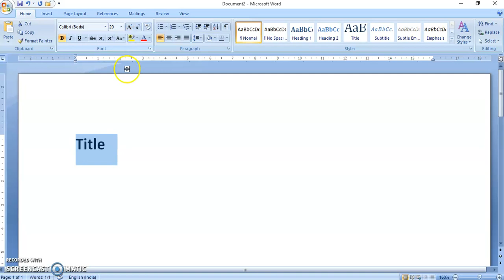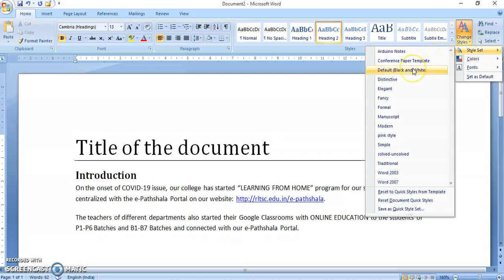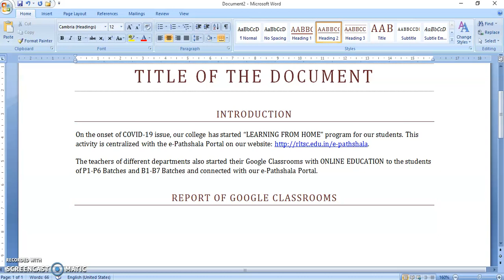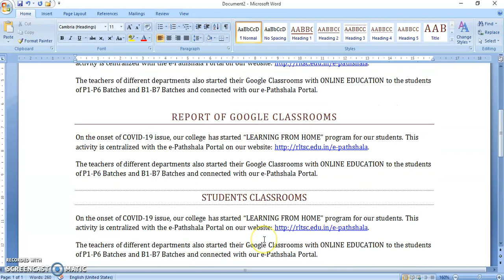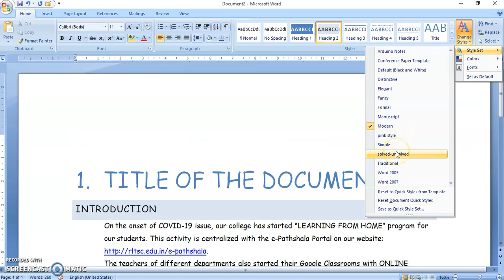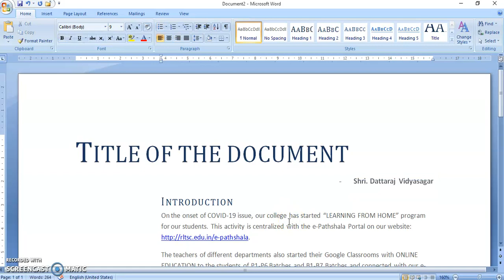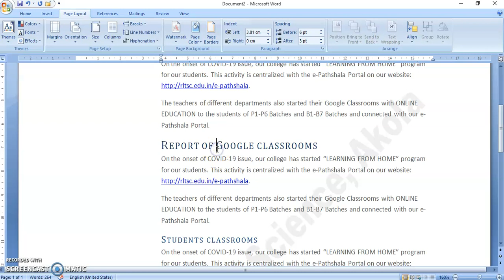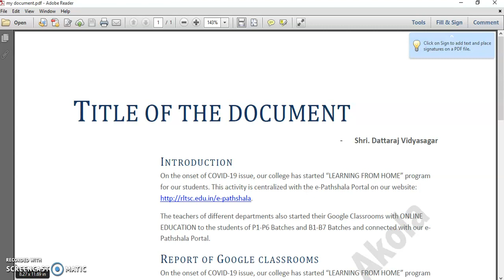How to use MS Word Effectively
The useful tips and tricks of using Microsoft Word Application to make your document very impressive and easy to edit in future.